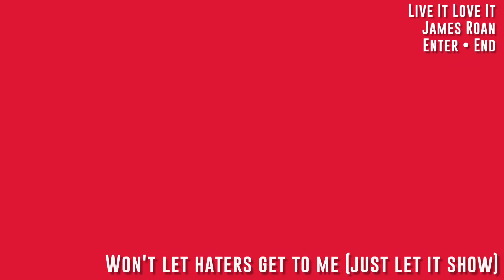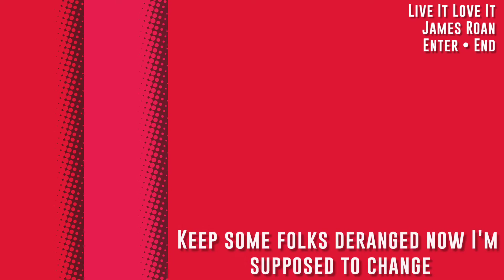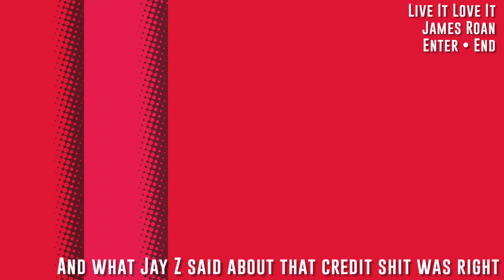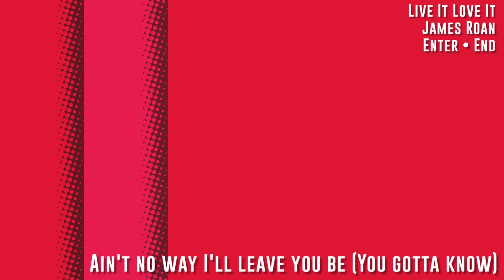James Roan - Live it Love it (Official Lyric Video)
James Roan - "Live it Love it" [End]

Artist: James Roan
Album: Enter · End
Producer: Enon Jacobs
Writers: James Roan
Vocals: James Roan
Engineer: JG Afuego

Video Digital Graphic by: Miguel Á. Padriñán
Lyric Video Created & Edited by: James Roan